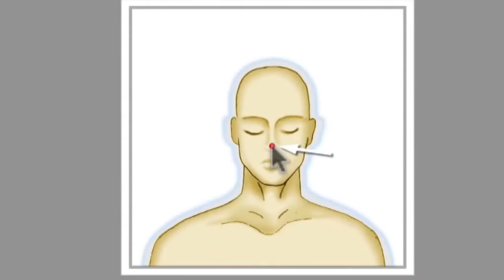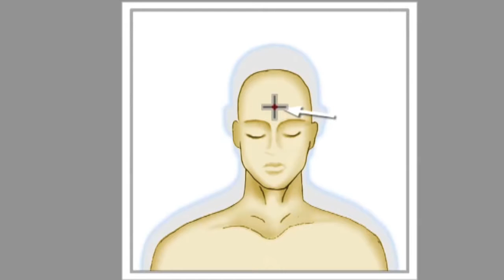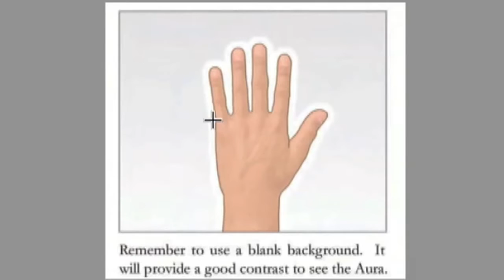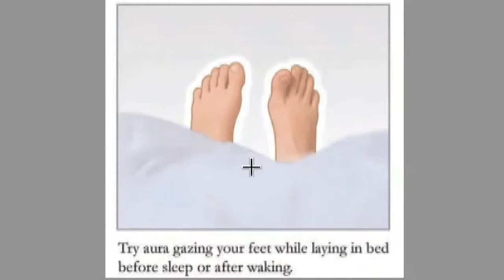How can see Aura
Learn how can see aura